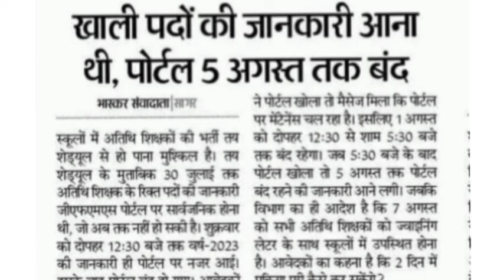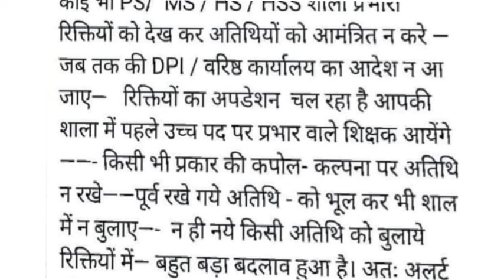अतिथि शिक्षक बड़ी अपडेट। इन अतिथि शिक्षकों की नहीं होगी नियुक्ति।।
अतिथि शिक्षक बड़ी अपडेट। इन अतिथि शिक्षकों की नहीं होगी नियुक्ति।।jobplacement100